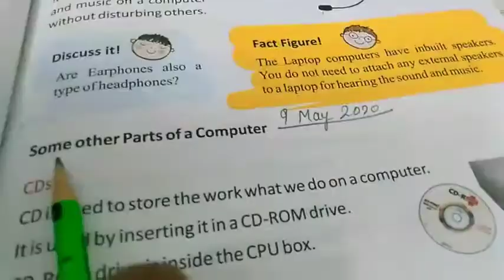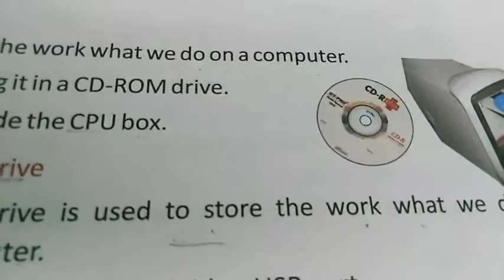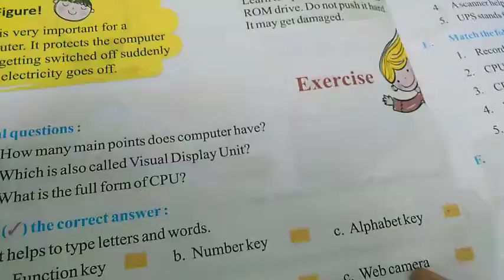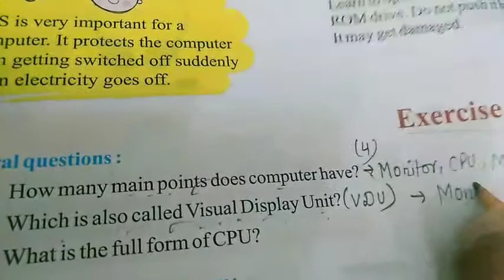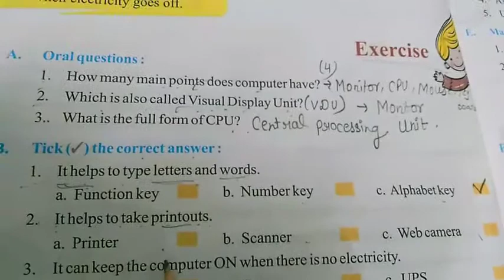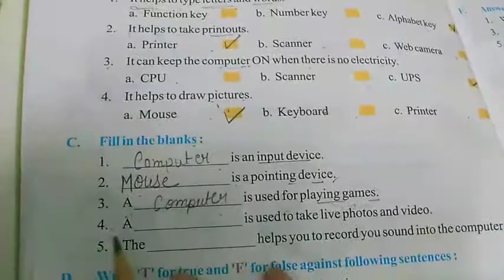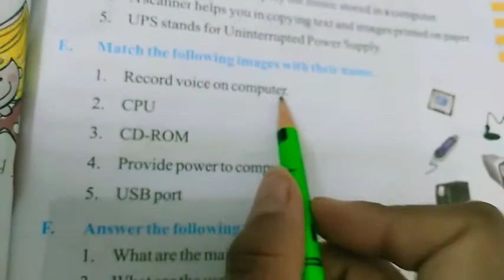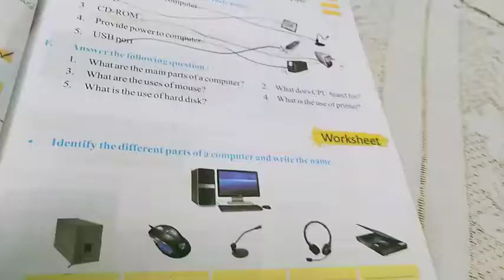Class - 2nd computer lecture 3part 3